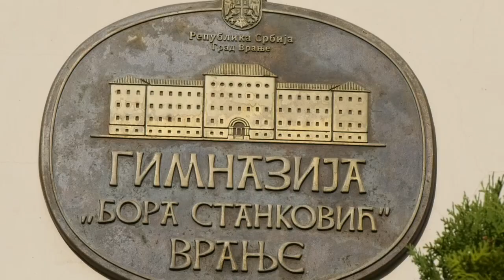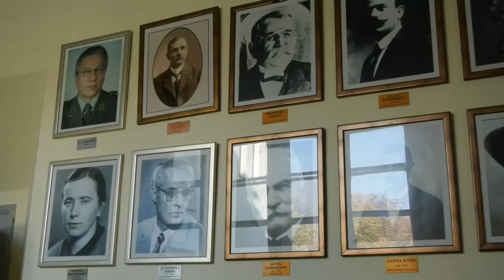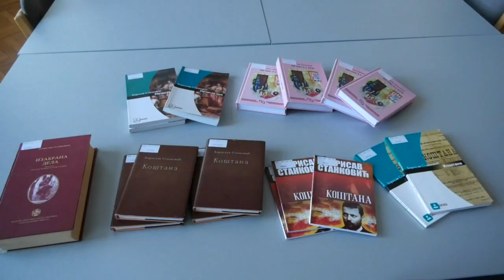Vranjska Gimnazija predstavlja jedno od najpoznatijih arhitektonskih zdanja u Vranju 23 11 2022